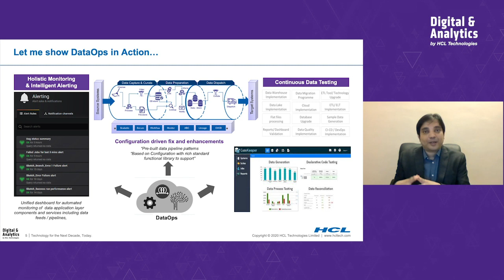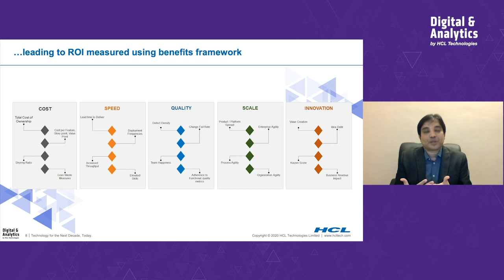Business Aligned DataOps | HCL Technologies @ TIBCO NOW 2020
Join us at TIBCO NOW 2020 and discover key business insights at the convergence of data, integration, and analytics. Catch a brief glimpse of our breakout session at TIBCO NOW virtual event, titled "Business Aligned DataOps - Shift in managing the business needs of data consumers," hosted by Venkata Krishna C, Associate Vice President, Digital & Analytics, HCL Technologies.